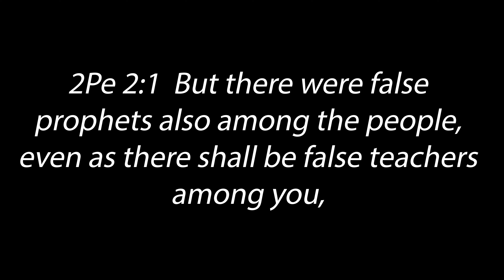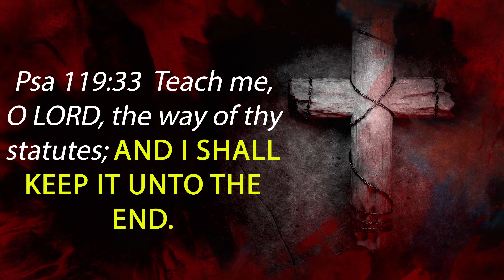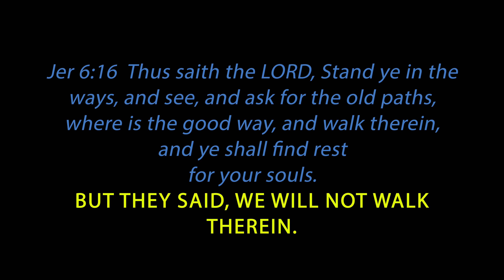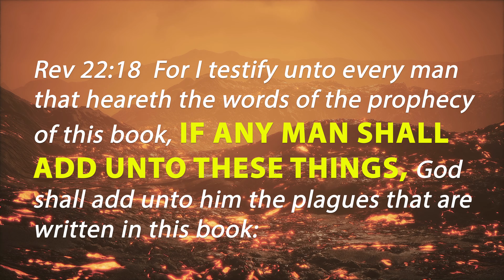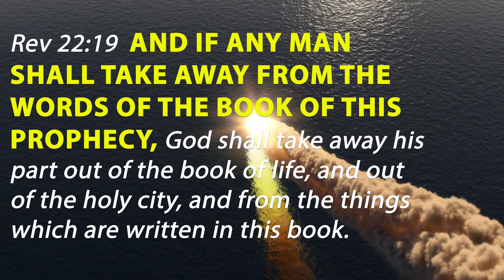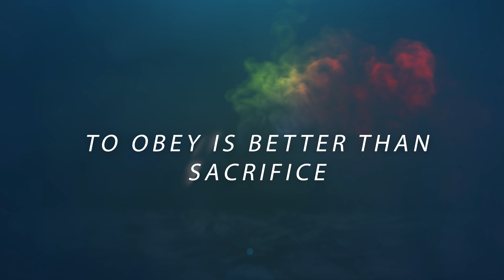THE 4 MOST FRIGHTENING WORDS IN THE BIBLE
Pastor Bob takes us back to the FORGOTTEN CHURCH OF THE OLD TIME WAY and responds to some modern day beliefs about the church. Pastor Bill Balaam and Alex Coppersmith (fictitious) present the narrative that many new evangelicals believe in.